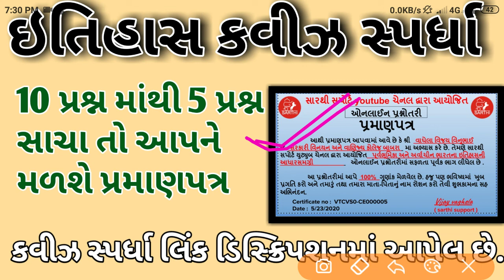ઓનલાઈન ક્વિઝ સ્પર્ધા - history online quiz competition - top 100 get certificate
1. તમામ ધોરણ નું મટીરીયલ મળી રહેશે.

2. જુના પ્રશ્નપત્રો, બ્લુપ્રિન્ટ , imp પ્રશ્નો , પાઠ્યપુસ્તકો, MCQ ક્વિઝ વગેરે મળશે.

3. નવી ભરતીની માહિતી મળશે.

4. દિવસની શરુઆત એક સુવિચાર થી કરવામાં આવશે.

5. ધોરણ 10 અને 12 નું પરિણામ જોઈ શકાશે

6. આપણી YOUTUBE ચેનલના વીડિયો APP માં જ જોઈ શકાશે .

7. દરરોજના શૈક્ષણિક સમાચાર જોઈ શકશો.

8. કોલેજના વિધાર્થીઓ માટે કોલેજનું મટીરીયલ.

9.સમાચારપત્રો વાંચી શકો છો.

10.તમારા પ્રશ્નો પૂછી શકો છો. આજની કવીઝ આપવા અહીં ક્લિક કરો

પહેલી કવીઝ આપવાની બાકી હોય તો અહીં ક્લિક કરો

દ્વિતીય કવીઝ આપવાની બાકી હોય તો અહીં ક્લિક કરો

તૃતીય કવીઝ આપવાની બાકી હોય તો અહીં ક્લિક કરો